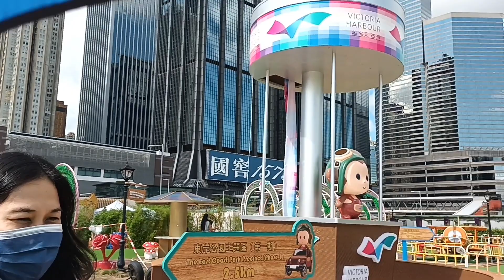masarap maging bata